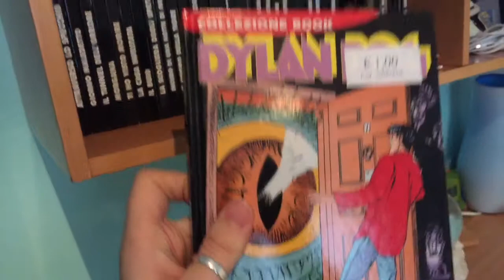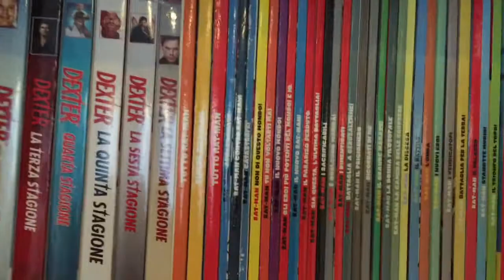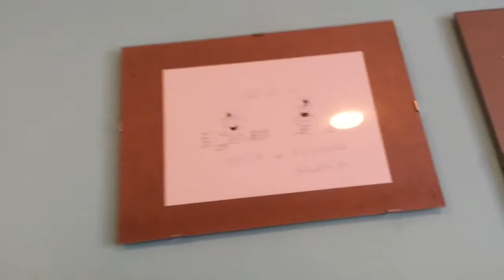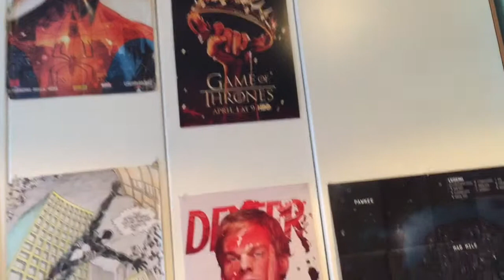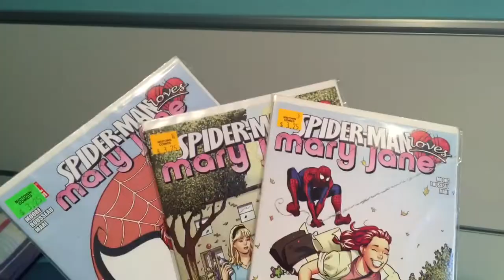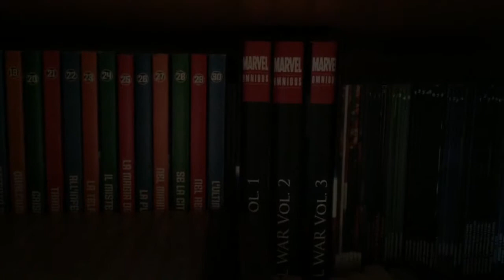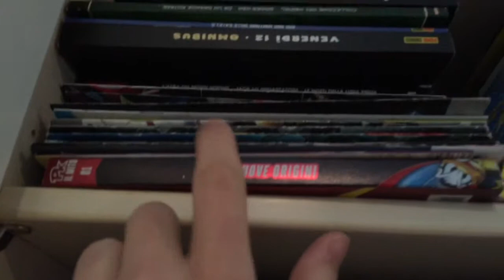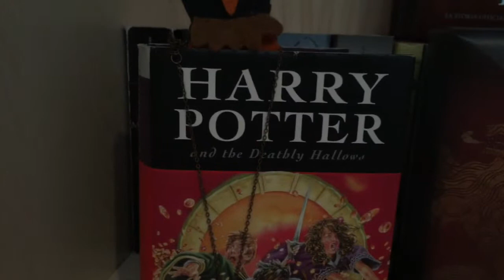Il fumetto rinasce!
Ritorno su youtube dopo tempo immemore mostrandovi la mia collezione di fumetti sperando di fare video con più regolarità d'ora in avanti